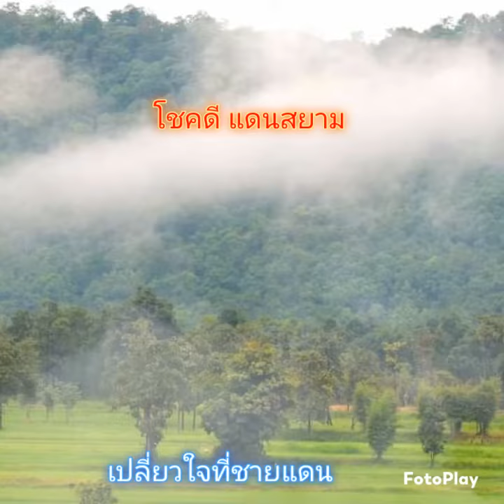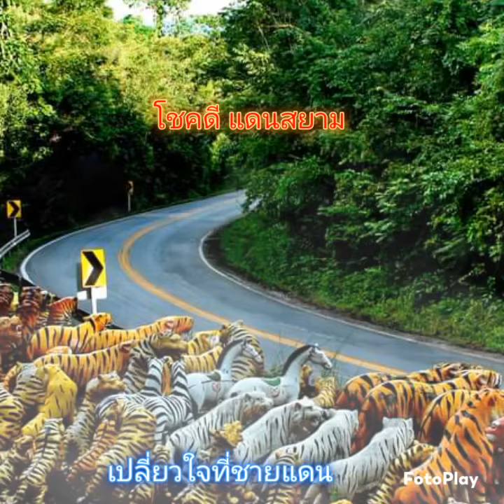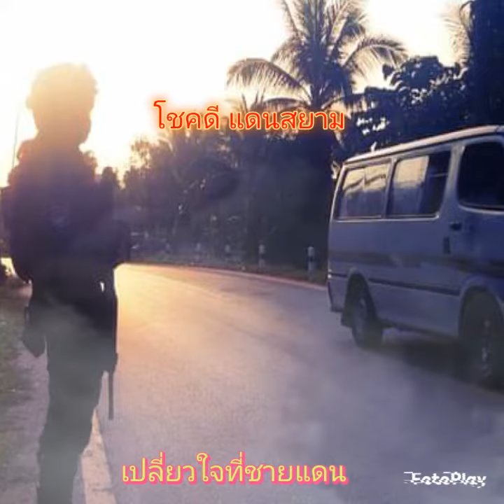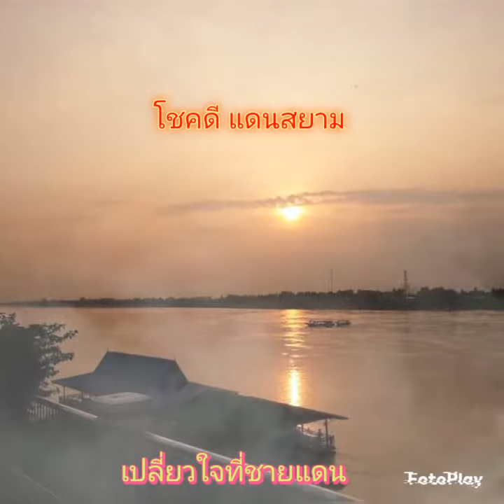เปลี่ยวใจที่ชายแดน โชคดี แดนสยาม